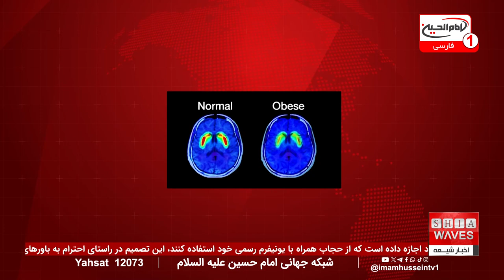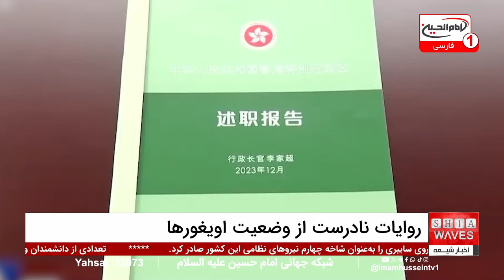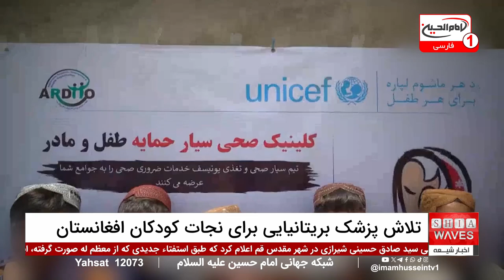پیام سازمان جهانی نفی خشونت: دعوت به صلح جهانی و توقف خشونت | اخبار کامل شبانگاهی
سازمان جهانی نفی خشونت «مسلمان آزاده»، وابسته به بنیاد جهانی آیت‌الله العظمی سید صادق حسینی شیرازی، به مناسبت روز جهانی صلح پیامی صادر کرده و بر لزوم توقف خشونت و آغاز مذاکرات تأکید کرده است.
این سازمان با استناد به آیه 208 سوره بقره، از رهبران جهانی خواسته تا برای کاهش تنش‌ها و پایان جنگ‌ها، تلاش‌های خود را افزایش دهند. همچنین، این پیام به اهمیت گفت‌وگو و پذیرش دیگران به‌عنوان راهکاری مؤثر برای مقابله با افراط‌گرایی و خشونت اشاره کرده است.

سازمان جهانی نفی خشونت در پیام خود از رهبران کشورهای اسلامی نیز درخواست کرده است تا با ترویج اصول مدارا و صلح، به ایجاد جوامعی عاری از خشونت کمک کنند.
برای آگاهی بیشتر از این موضوع و نظرات محمد لحمی، تحلیلگر سیاسی از استانبول، که در این برنامه شرکت کرده است، توصیه می‌کنیم گزارش کامل این گفت‌وگو و اخبار شبانگاهی را از دست ندهید.
آیا راهکارهای دینی می‌توانند به کاهش تنش‌های منطقه‌ای کمک کنند؟ پاسخ این سوال و دیگر اخبار مهم در اخبار کامل شبانگاهی ما دنبال کنید و از آخرین تحولات جهانی مطلع شوید.

00:00 - شروع برنامه
01:17 - مرور سرخط خبرها
02:21 - آغاز گزارش درباره سازمان جهانی نفی خشونت و دعوت به صلح
03:42 - ورود محمد لحمی، تحلیل‌گر سیاسی، به برنامه
06:01 - خبر درباره اجازه استفاده از سهم امام برای شیعیان مظلوم لبنان
07:25 - خبر درباره هلند و محدودیت‌های شیعیان در اندونزی
07:48 - خبر درباره مشکلات آوارگان فلسطینی در خانیونس
08:21 - خبر درباره مسجد تاریخی آمستردام و گردشگران غیرمسلمان
09:02 - خبر درباره جشنواره غذای حلال در لندن
09:43 - کشف نقاشی‌های 1700 ساله در شهر باستانی گور
10:33 - تداوم مشکلات بهداشتی کودکان در افغانستان و تلاش پزشک بریتانیایی برای نجات آن‌ها
12:18 - گزارش درباره بحران سرکوب زنان افغانستان توسط طالبان
13:59 - نگرانی سازمان ملل از اعدام‌های قریب‌الوقوع در میانمار
14:41 - تراژدی مهاجرتی در مرزهای آبی اروپا و مرگ پناهجویان
ویدیوهای مرتبط